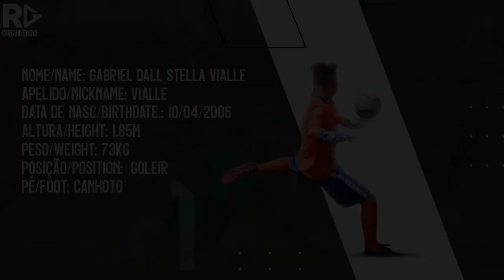Gabriel Vialle ► Goleiro/Goalkeeper ● Temporada 2022